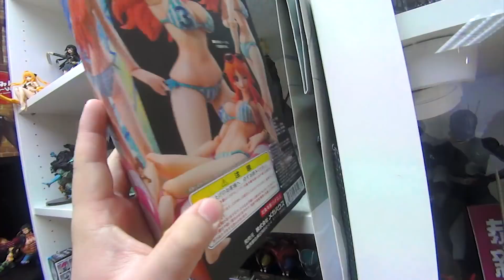【整蠱】超熱！把冷氣機遙控器收埋？朋友發脾氣！